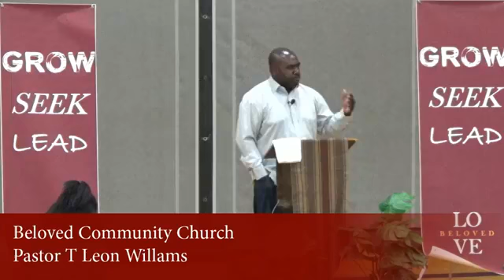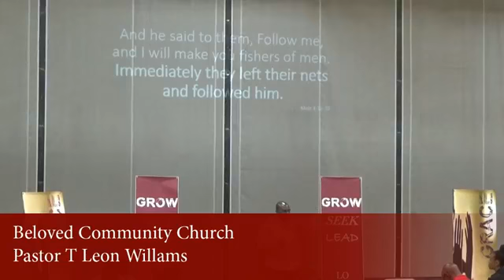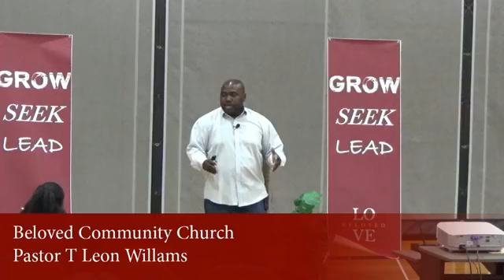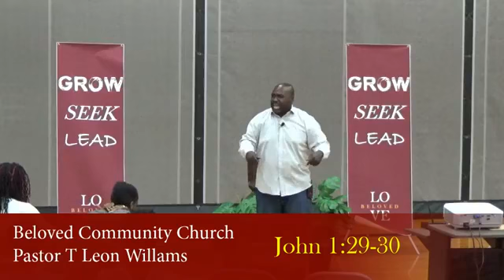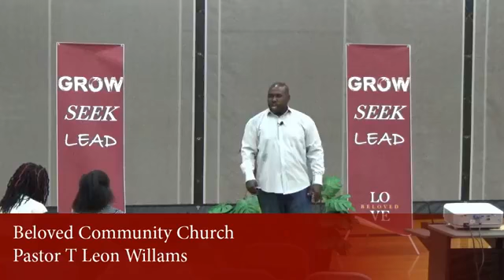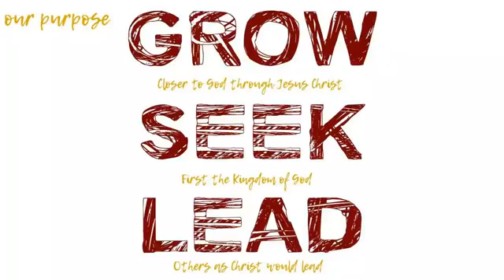Pastor TLW June 10